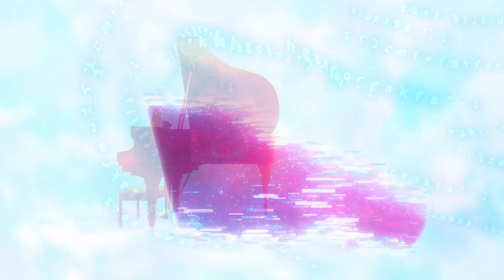【MAD/AMV】Don't Download Those CD Bonus Materials (Anime Mix)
What a better fit for my love of dramatic sci-fi action shows that also have idol singers than a song about how you're life will be quite dramatic if you steal from music artists? XD

Lots of firsts for me here. My first AMV using multiple franchises, my first AMV trying to use lip flaps (instead of avoiding them), and my first comedy AMV. Was fun but I am looking forward to going back to my usual kind of AMV after this.

Shows- Gundam SEED (and Destiny), Symphogear (1, G, and GX), Macross Delta (and "Zettai Live"), Birdy the Mighty: Decode (and "The Cipher"),  Nanoha A's, and Vivy: Fluorite Eye's Song

Cons/Contests-
Anime Banzai 2024 (Comedy finalist)
Youmacon 2024 (Exhibition)
Katsucon 2025 (Showdown Comedy finalist)
Ohayocon 2025 (Exhibition)